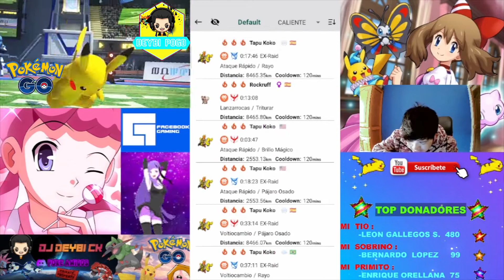HERRAMIENTAS Y FUNCIONES DE PGSHARP EN POKEMON GO 2022 | TUTORIAL INFORMATIVO TODO SOBRE PGSHARP! ✈️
🚨Les dejo mi Cuenta de PayPal por si deseas Apoyarme Crack🚨

También les dejare todos los grupos de ™|l☆PokeSniperS☆l|™ para los PokeAmigos que Juegan Pokemon Go en nuestros grupos podrán encontrar muchas Coordenadas de 100 ivs, Shinys, Raids, Noticias y Soporte y mas. Y bueno los invito a integrarse a esta Familia de ™|l☆PokeSniperS☆l|™ que es un Grupo de Pokemon Go. Les dejo todo los Links de nuestros Grupos:

⛔💥 TODOS NUESTROS GRUPOS 💥⛔
♨☆|ᴩᴏᴋᴇsnɪᴩeʀs|☆♨

Unanse a nuestra Página de Facebook de Pokemon Go

Únete a nuestros Grupos de Wattsapp
Grupo 1 de PokeSniperS

📲 Unanse a las Paginas, Canales y Grupos de *♨☆|ᴩᴏᴋᴇsnɪᴩeʀs|☆♨  y Suscribanse - Denle Like Chicos y Chicas en las diferentes páginas, Canales y grupos se comparten Coordenadas de Pokemones 💯 ivs, continentales, Ditto y aerodactyl para misiones, Raids, Noticias de Pokemon Go, Horarios de CD, los nidos actualizados, Capítulos Pokemon Espada y Escudo y más
     Saludos Banda
Atentamente:
✪✪ STAFF POKESNIPERS✪✪

TENGO 2 CUENTAS EN SOUNCLOUND AHI ESTAN MIS MEJORES REMIX MUSICALES DENLE UN VISTAZO AHI SE LOS DEJO BANDA:

CONTACTOS:

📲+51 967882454